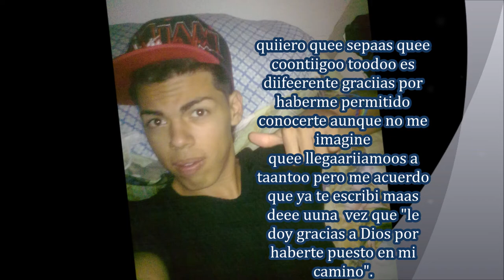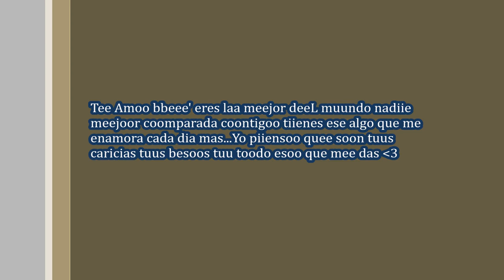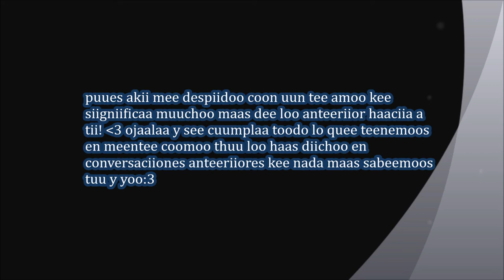29/09/2013 Tee amoo!♥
Ahora dudas que te amo?